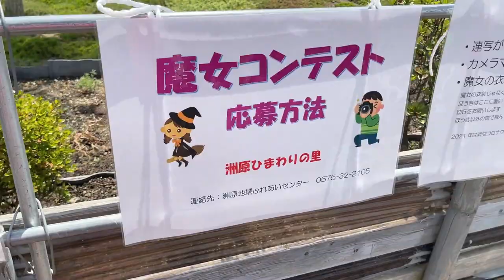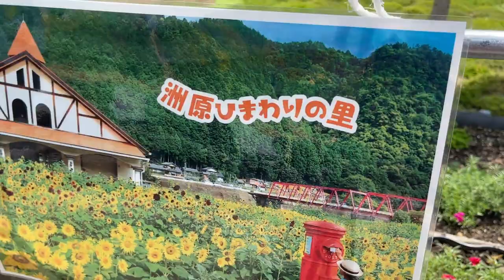Festival de girasoles [ 洲原ひまわりの里 ]🌻🌻🌻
Comienza el verano y los campos de girasoles florecen acompañanos en una nueva aventura .campos de girasoles en la ciudad de mino prefectura de gifu.